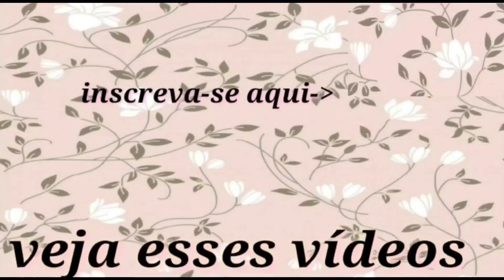FABRICANTE DE SAIAS JEANS MODA EVANGÉLICA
CLIQUE AQUI E FALE DIRETO COM O FORNECEDOR ⬇️ PEÇA RARA